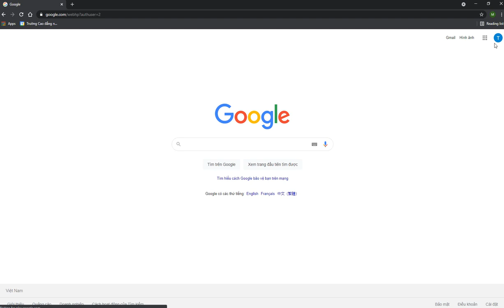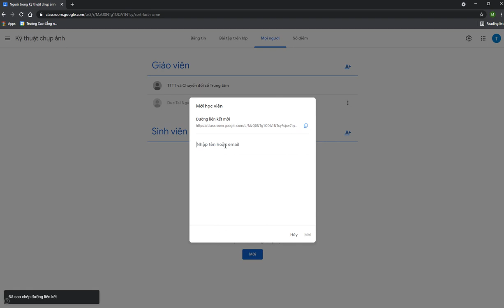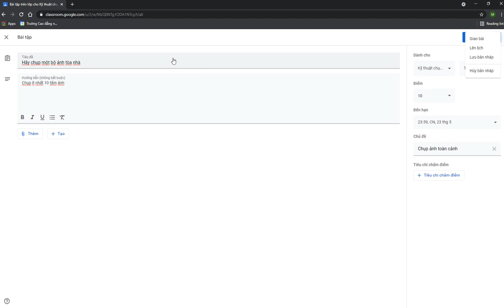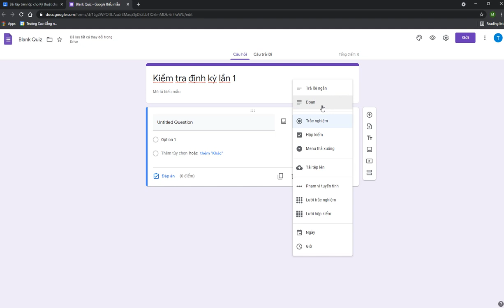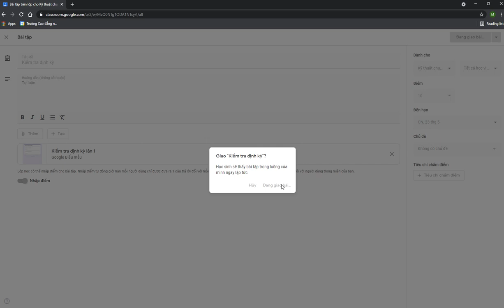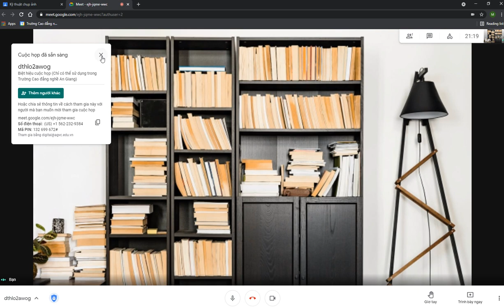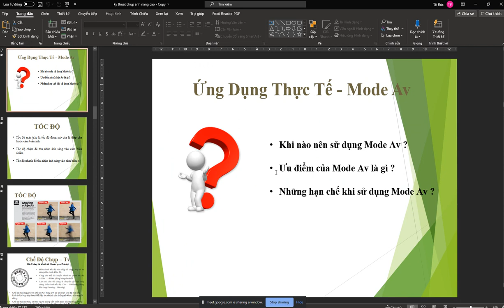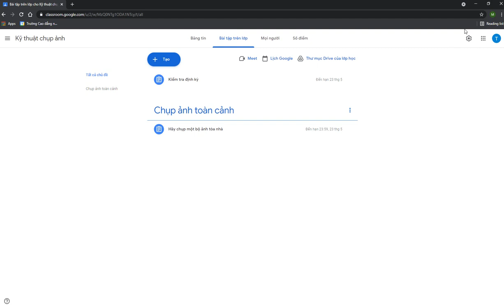Hướng dẫn dùng phần mềm Class Room dành cho Giảng viên